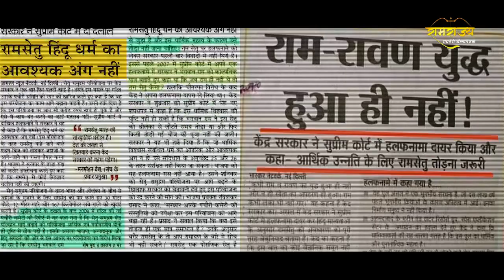रामराज्य-5 प्रश्नकाल...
@madness247 @Sanatankaswarnimkal0777 @bjp @HINDU jaishreeram hindu youtube instagram india hinduism love ZONEyt